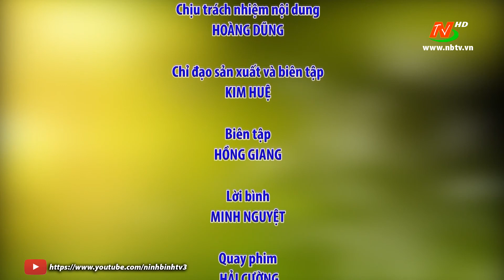Bạn nhà nông: Diệt chuột hại bảo vệ mùa màng